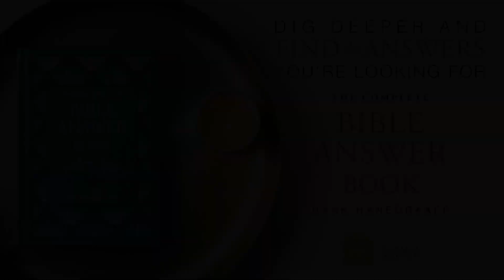Is the Gospel of Peace a Promise of Ease and Prosperity?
✅ Discover the answers to some of the biggest questions about the Bible and Christian faith with The Complete Bible Answer Book. This comprehensive guide by Hank Hanegraaff, aka the Bible Answer Man, tackles more than 210 questions that have puzzled believers for decades.

Hank Hanegraaff, the host of the 𝘉𝘪𝘣𝘭𝘦 𝘈𝘯𝘴𝘸𝘦𝘳 𝘔𝘢𝘯 broadcast and the 𝘏𝘢𝘯𝘬 𝘜𝘯𝘱𝘭𝘶𝘨𝘨𝘦𝘥 podcast, answers, "Is the gospel of peace a promise of ease and prosperity?"

The priceless material with which God has fitted our feet for readiness in spiritual warfare is nothing less than the gospel of peace (Ephesians 6:15). However, the promise of peace is not grounds for expecting an easy existence. God does not promise us a panacea, but He does promise us peace in the midst of life’s storms.